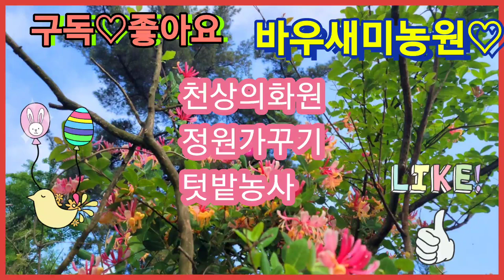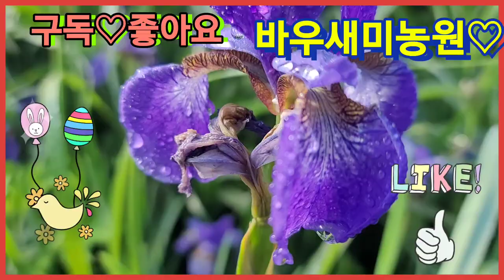고추곁순제거 텃밭농사 정원가꾸기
2022년5월26일(목요일)
예쁘게 핀 꽃들 보며
꿈은
이루어졌다